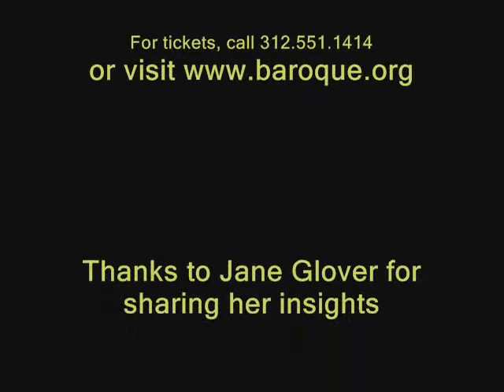Jane Glover on Handel and the Royals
Conductor Jane Glover talks about the music in the "Handel and the Royals" concert.